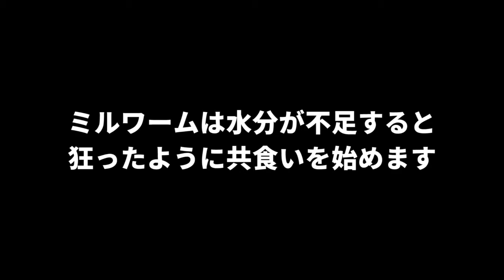ミルワームの育て方①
このチャンネルではハムちゃんのかわいい瞬間や楽しい企画をたくさん配信しています。
投稿時間は月曜と金曜の19時で、今後は水曜日もupする予定(19時)なので見ていただけると嬉しいです。
youtubeの収益は、美味しいごはんや遊び道具、楽しい企画など、ハムちゃんたちにどんどん還元していきますのでチャンネル登録をお願いします。
hamster love